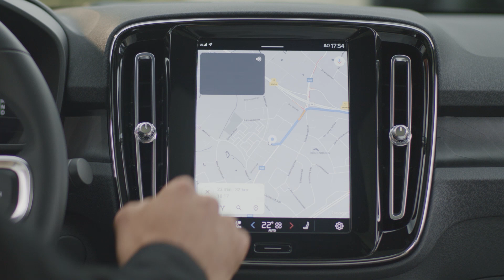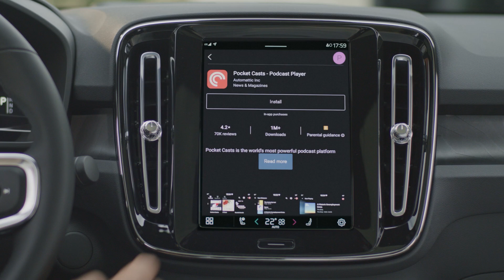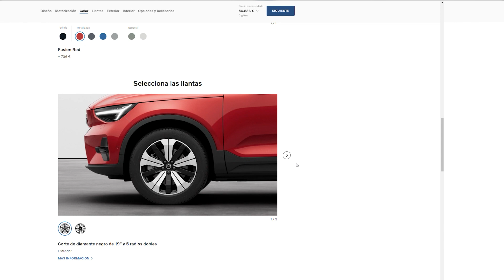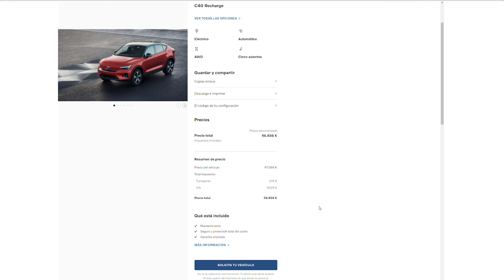Volvo C40 Recharge 2022: el coche que lo cambia todo | Análisis | Review en español | Diariomotor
Volvo C40 Recharge, este es según el fabricante sueco el futuro de su gama de coches. Estrenando importantes novedades en diseño, filosofía y tecnología, hoy vamos a conocer el que es el primer coche de Volvo pensado única y exclusivamente para ser eléctrico y que además, pretende cambiar para siempre la forma en que compramos coches.

Diseño exterior

El compacto tradicional está desapareciendo del mercado. El éxito de los SUV es tal que toda novedad que se precie debe estar diseñada bajo esa filosofía. Y es por ello por lo que este nuevo Volvo C40 poco tiene que ver con el que podemos considerar como su verdadero antecesor, el Volvo C30.

Este C40 Recharge es en realidad una evolución de la receta original que dio vida al actual XC40, el modelo de mayor éxito comercial de la marca en estos momentos. Estrenando pese a ello una estética menos definida como todocamino, pero también más deportiva gracias a su perfil coupé. De este modo, el nuevo C40 deja a un lado la habitual silueta Hatchback de los compactos, pero también el diseño tan de familiar que lució el último V40.

En resumidas cuentas, el nuevo C40 es un SUV coupé, de tamaño compacto con una longitud de 4,4 metros, y que viene a complementar al XC40 como una alternativa más urbana y diferenciada.

Diseño interior

Fiel al espíritu de la marca sueca, que tanto nos gusta por cierto, el nuevo C40 Recharge es una oda a la sencillez, la calidad y el confort. Volvo se ha convertido en una de las grandes referencias de la industria en cuanto a interiores, y salvo sorpresa una vez nos pongamos a sus mandos, este C40 promete mantenerse fiel a los cánones del constructor.

El apartado de infoentretenimiento queda cubierto por un cuadro de instrumentos digital, un Head-Up Display y el nuevo sistema multimedia basado en el sistema operativo Android. Estéticamente no es la composición más llamativa de su categoría, pero a través de un diseño propio y muy personal, lo cierto es que Volvo consigue ofrecer una buena experiencia. El único gran inconveniente lo encontramos, una vez más, en la dichosa manía de incluir los mandos del climatizador en la pantalla táctil central.

En términos de espacio interior, este crossover contará con 5 plazas, un maletero trasero de 413 litros y un maletero delantero de 31 litros. La única duda que nos surge en cuanto a habitabilidad, es el cómo afectará el nuevo diseño Coupé a la altura disponible en las plazas traseras.

Propulsión

Desarrollado a partir de la plataforma modular MLA, el Volvo C40 Recharge representa el primer paso de la marca en su total electrificación prevista para 2030. Y es que el nuevo C40 no podrás comprarlo en ninguna otra versión que no sea la 100% eléctrica.

Aunque a futuro está prevista la llegada de versiones menos potentes y con menos autonomía, y por lo tanto también más asequibles, por ahora el C40 solo se fabrica en versión de doble motor eléctrico con una potencia máxima de 408 CV y un par máximo de 660 Nm. Gracias a esta configuración, el C40 contará con tracción total al usar un motor eléctrico independiente por eje.

En términos de autonomía, bajo el ciclo de homologación WLTP, este SUV Coupé será capaz de ofrecer hasta 420 km de autonomía. Para conseguirlo emplea unas baterías de iones de litio con 78 kWh de capacidad bruta, pudiendo recargarlas de forma rápida a potencias de hasta 150 kW.

Una vez tenemos en cuenta las cifras en las que se moverá este nuevo C40, queda claro que las prestaciones serán su fuerte con un 0-100 Km/h de apenas 4,7 segundos. Eso sí, no debemos esperar un comportamiento especialmente deportivo, tanto por su planteamiento, como por los más de 2.100 Kg que pesa.

Disponibilidad y precio

Sí, este C40 representa grandes cambios en la marca, pero uno del que todavía no hemos hablado es el relacionado con su venta. Para comprarte un Volvo C40 Recharge ya no tienes que ir a un concesionario, sino acudir a una página web desde donde harás el pedido de principio a fin.

Volvo pretende adoptar el modelo de venta de marcas como Tesla, convirtiendo los concesionarios en expositores, gestionando de forma directa la venta a través de Internet y simplificando todo lo posible el proceso para adquirir un nuevo modelo.

00:00 Introducción
00:31 Diseño exterior
01:24 Diseño interior
02:07 Propulsión
03:40 Disponibilidad y precio